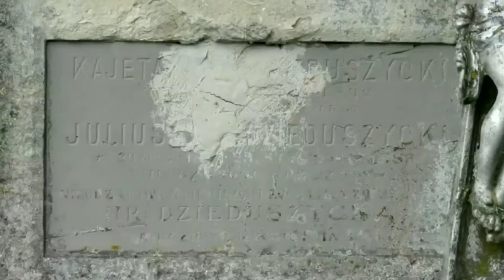Bractwo na Podolu!❤️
Film z kanału kokos708